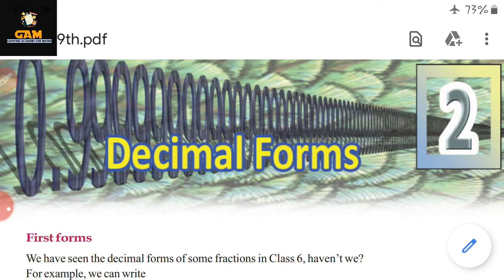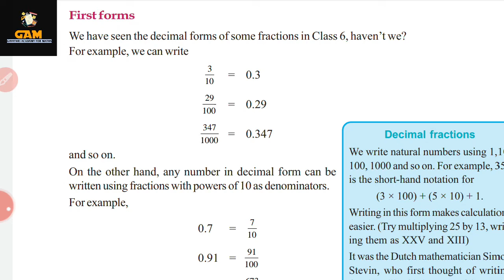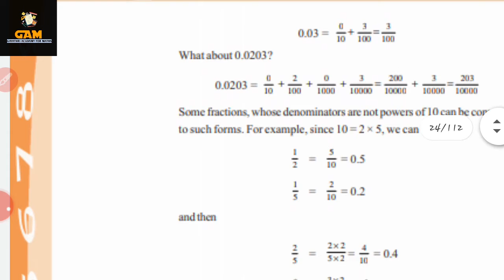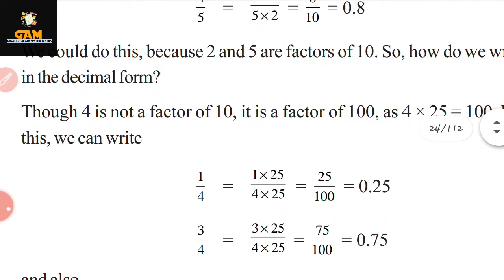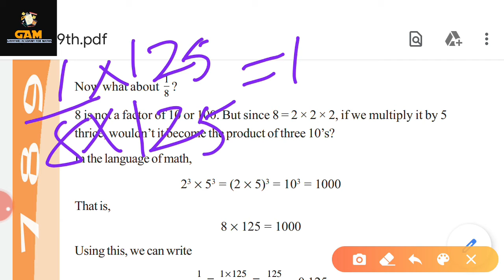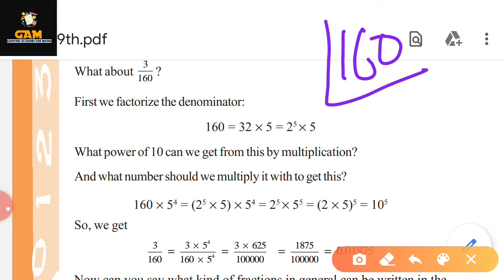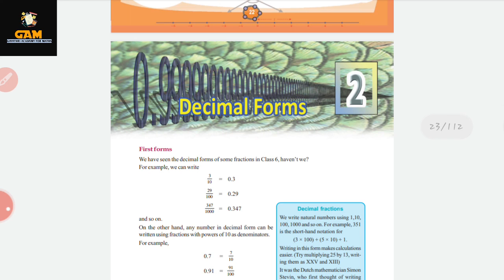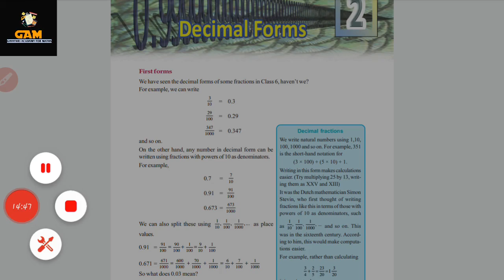STD 9|| Chapter 2: Decimal forms ||Part 1|| SCERT|| Kerala syllabus|| English medium